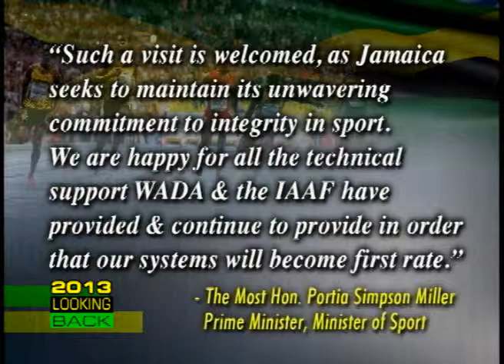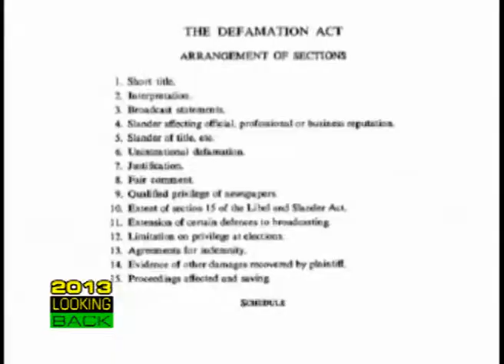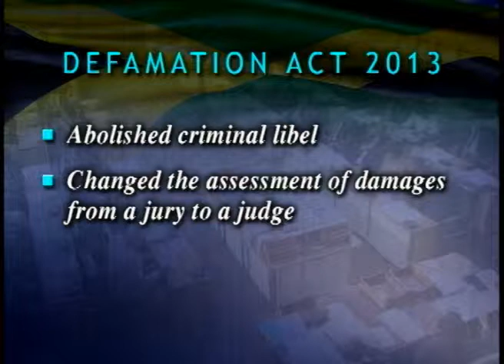OPM YEAR IN REVIEW 2 SPORTS AND INFORMATION